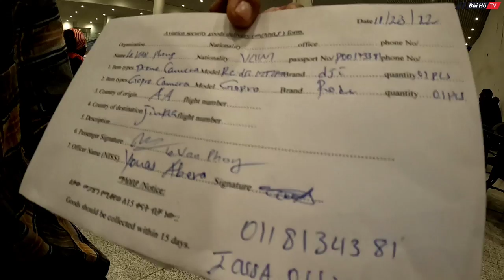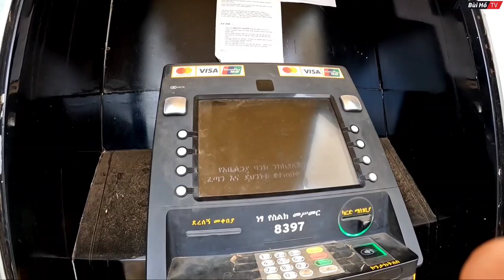Bất ngờ khi đặt chân đến nhà Ga Quốc tế sân bay ở Ethiopia Châu Phi | Bùi Hồ TV